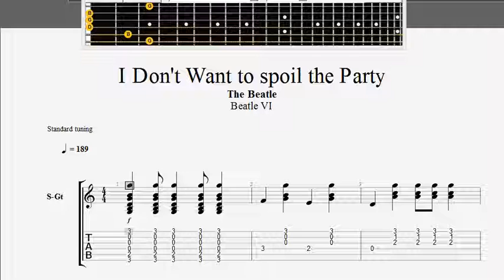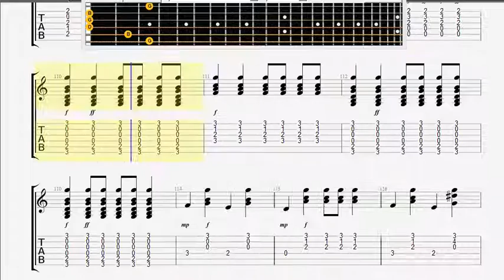Beatles The I Don 't Want to Spoil The Party GUITAR 1 TABLATURE